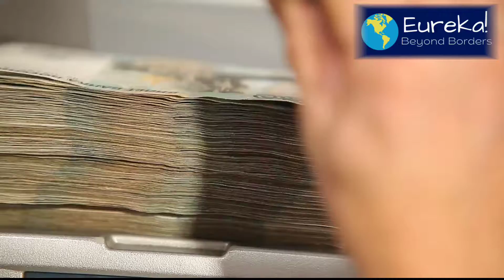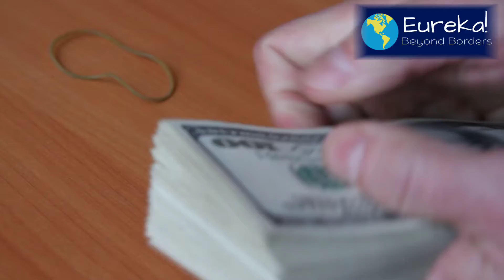More aid from the US to Ukraine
This was the response of the US President about the battle of Kyiv: It was a victory for freedom, won by the Ukrainian people with unprecedented assistance by the United States and our allies and our partners. Now, we have to accelerate that assistance package to help prepare Ukraine for Russia’s offensive that’s going to be more limited in terms of geography but not in terms of brutality.